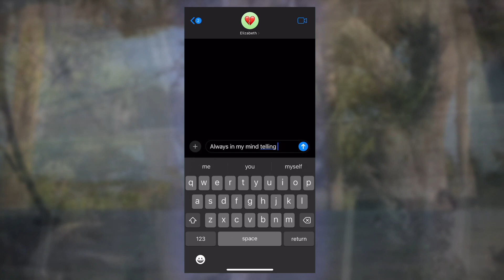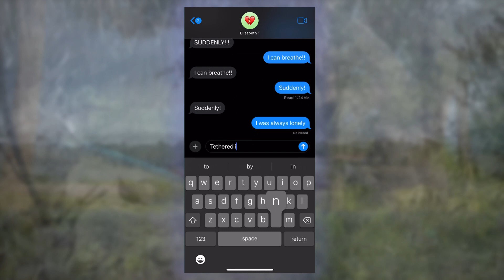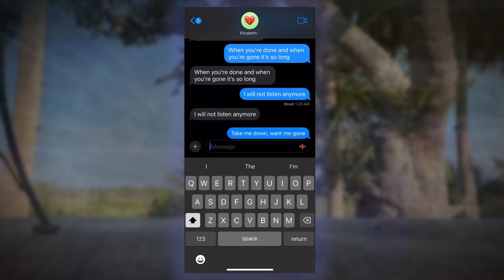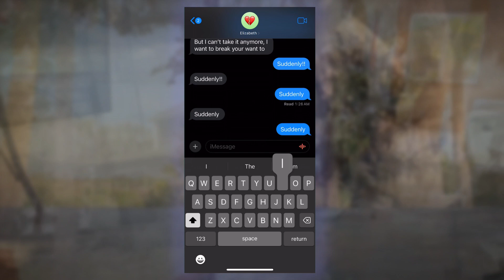Suddenly - Chase Hobby - Official Video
The official video for "Suddenly", taken from the new album A Sad End To A Wonderful Evening.